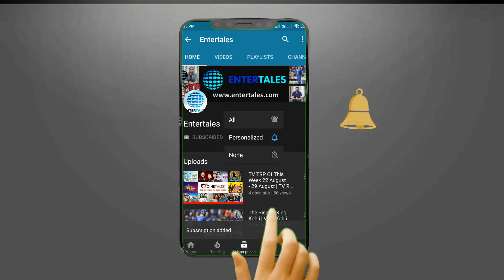Top 10 Bollywood Romantic Movies | Best Love Stories | Praneet Samaiya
List of Bollywood Most Beautiful Love Stories. Check out Bollywood Best Love Stories. Must watch Bollywood Romantic Movies. Don't miss these movies. Watch it and fall in love.

Let us know your personal favorite? Which Bollywood romantic movie do you think should be on the list?

Host: Praneet Samaiya
Camera: Anushka Jain
Compositing, CC & Edit: Adie Chavan